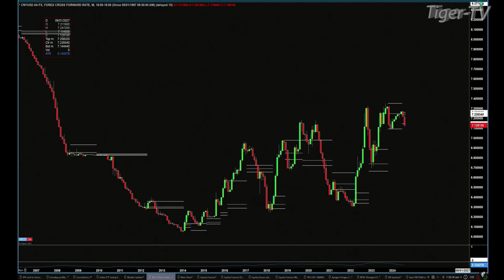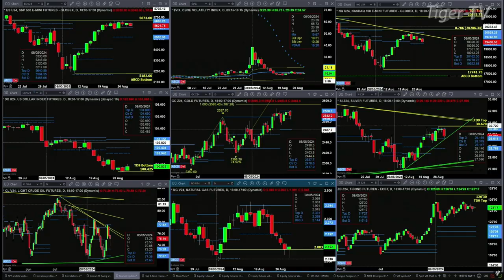August 28th, 11AM ET Market Update on TFNN - 2024